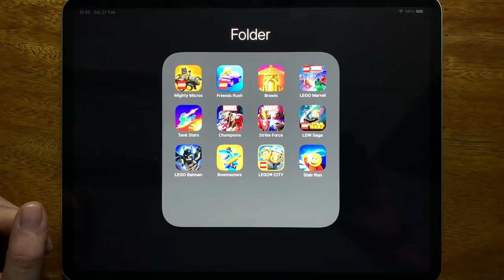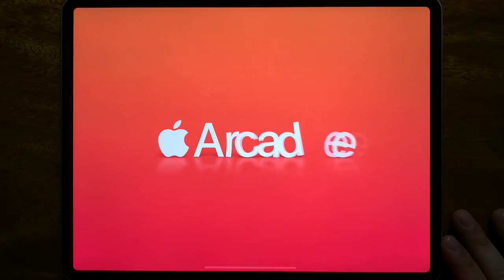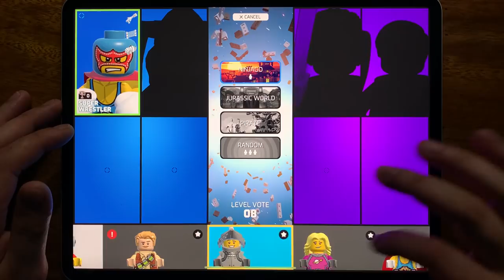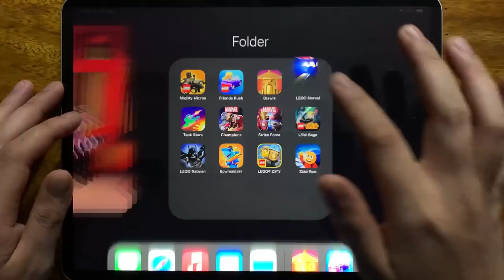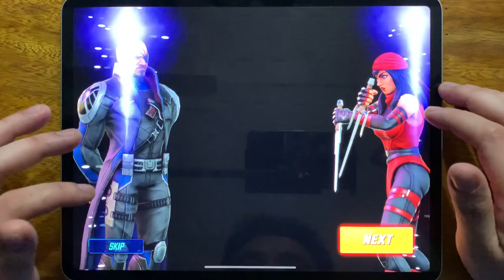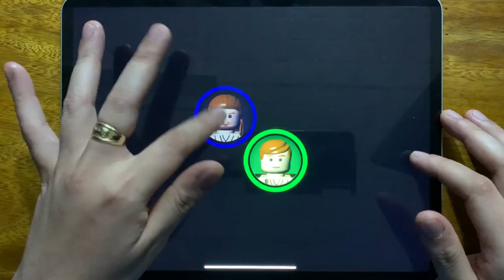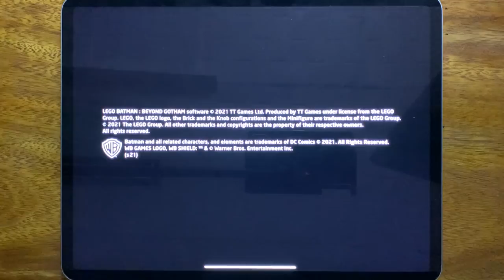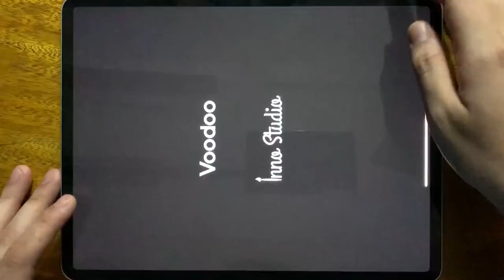Mighty Micros, Friends Rush, Brawls, LEGO Marvel, Tank Stars, Champions, Strike Force, LSW Saga....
Mighty Micros, Friends Rush, Brawls, LEGO Marvel, Tank Stars, Champions, Strike Force, LSW Saga, LEGO Batman, Bowmasters, LEGO CITY, Stair Run